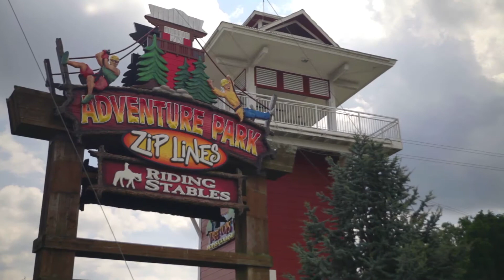Adventure Park Ziplines - Sevierville, TN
Adventure Park at Five Oaks in Sevierville, Tennessee offers seven exciting ziplines in the Smoky Mountains. Complete with ground-school, experienced guides and all the gear you'll need, Adventure Park is an experience not to miss in the Smokies!